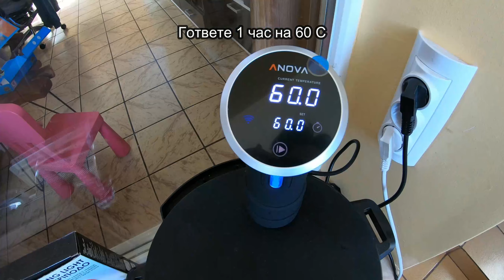Сочни и ароматни Агнешки котлети с ментов сос - Су Вид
Ако се притеснявате, че агнешкото ще излезе сухо, или просто не знаете как да го приготвите. Ако си търсите по-различна рецепта - със sous vide метода няма как да сбъркате. Предлагам ви сочно и лесно агнешко с ментов сос с ябълки - звездата на вашата маса!